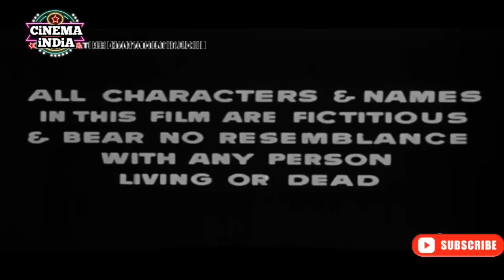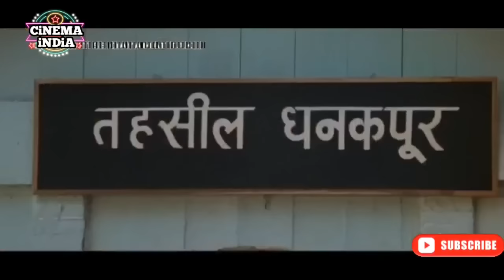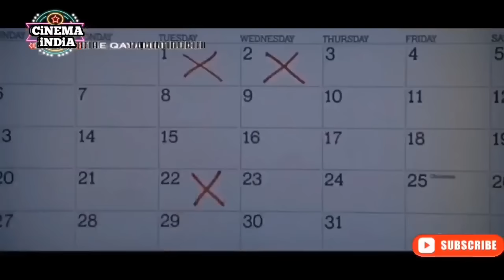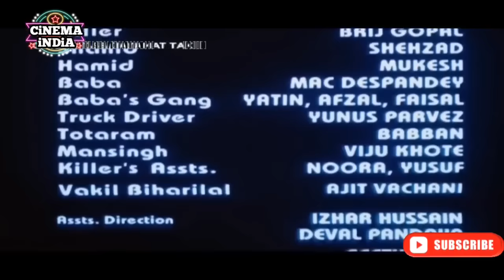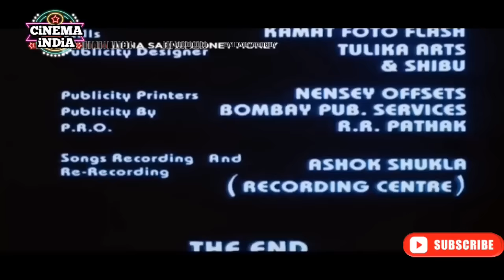Film India Dubing Suara Bahasa indonesia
Selamat Menonton Cinema India Dubing Suara Bahasa indonesia